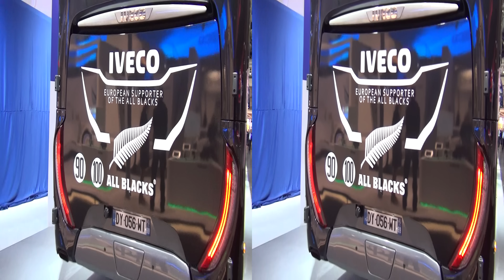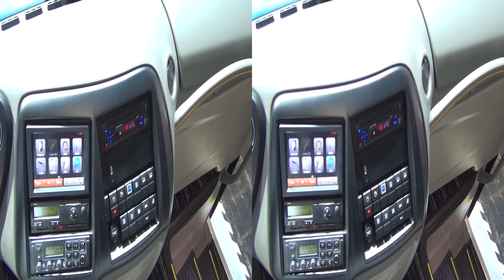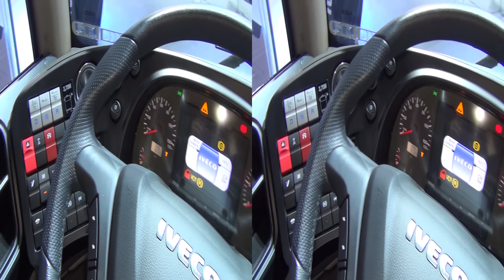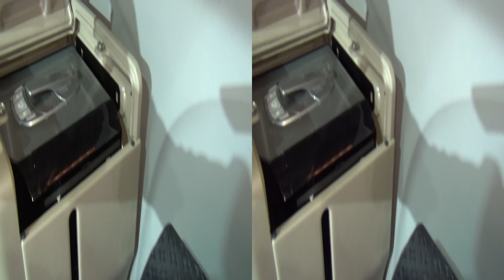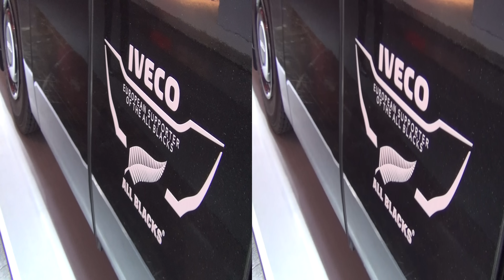Iveco Magelys Lounge All Blacks Bus Exterior and Interior in 3D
2017 Iveco Magelys Lounge All Blacks Bus seen from outside and inside in 3D. Vehicle length 12 765 mm. Width 2 550 mm. Height 3620 mm. Engine is Cursor 9, Euro 6 - Hi-SCR, 294 kW (400 hp). Max torque 1700 Nm. Transmission ZF Astronic 12 AS. 44 seats + 8 seats in square lounge areas. Multimedia system, USB outlets, street view camera, coffee-machine, glass roof.